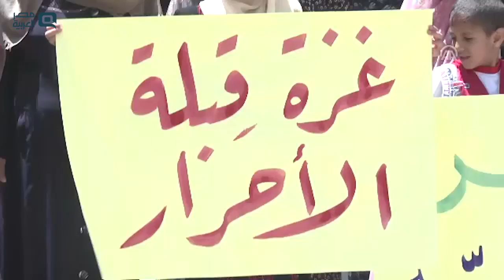مصر العربية | وقفة نسوية في غزة تضامنًا مع قطر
نظمت العشرات من النساء، في مدينة خان يونس، جنوبي قطاع غزة، الأربعاء، وقفة تضامنية مع دولة قطر؛ بدعوة من الحركة النسائية التابعة لحركة "حماس".